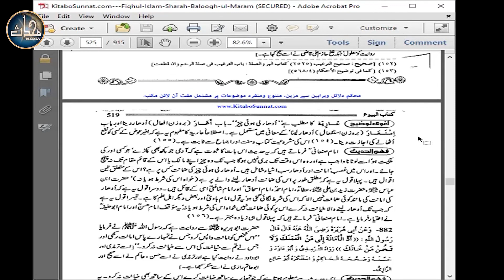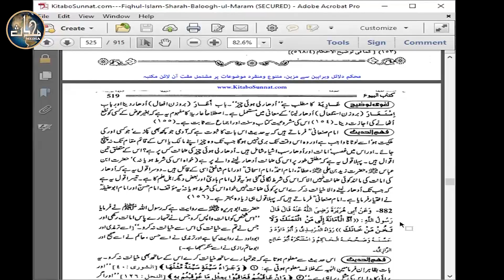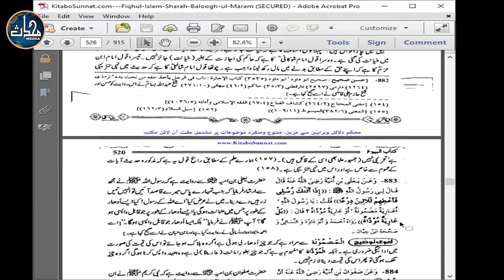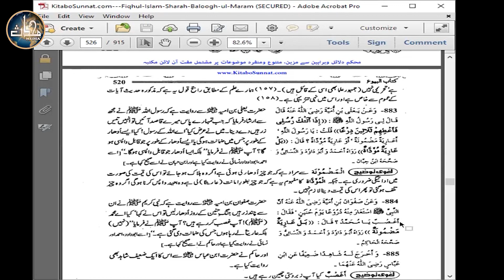TDC Hadith/Fiqh (Sem 4) | Lecture 20